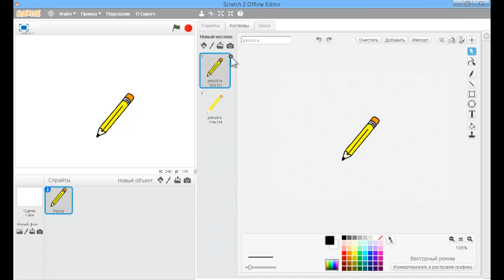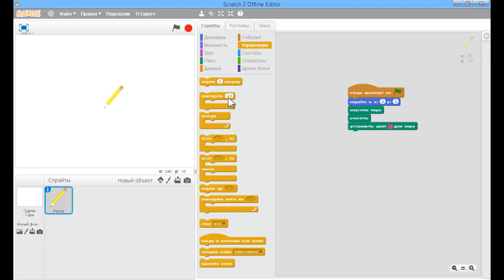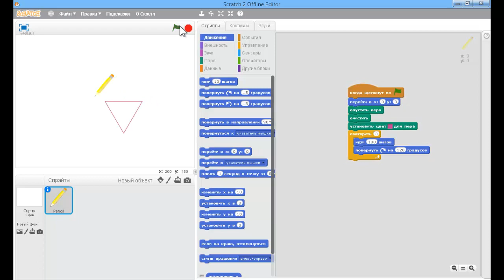Scratch - РИСОВАНИЕ ФИГУР "ТРЕУГОЛЬНИК"...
Scratch - Визуальная событийно-ориентированная среда программирования, созданная для детей и подростков. Название произошло от слова scratching - техники, используемой хип-хоп-диджеями, которые крутят виниловые пластинки вперед-назад руками для того, чтобы смешивать музыкальные темы.
Еще будет много интересного...